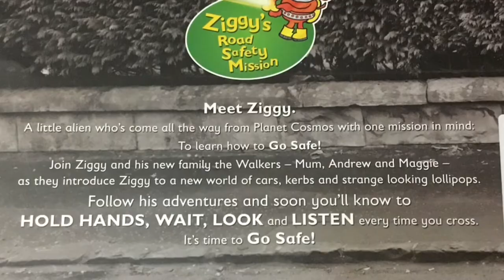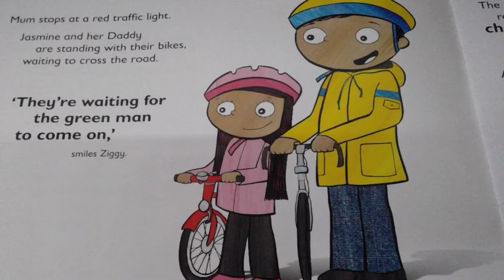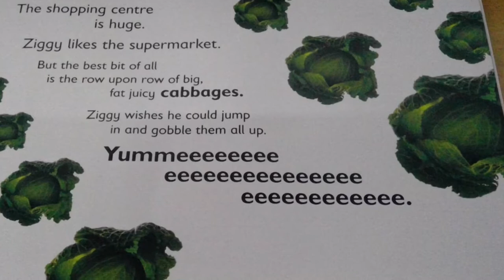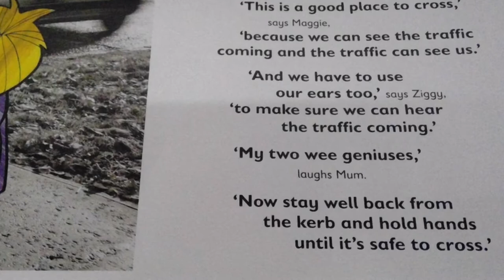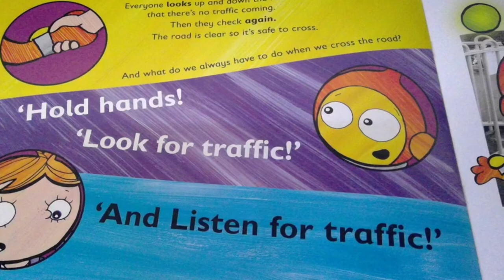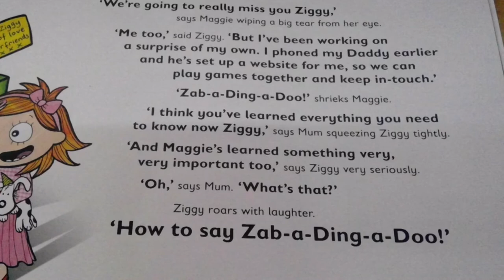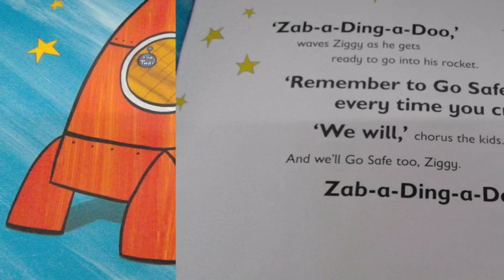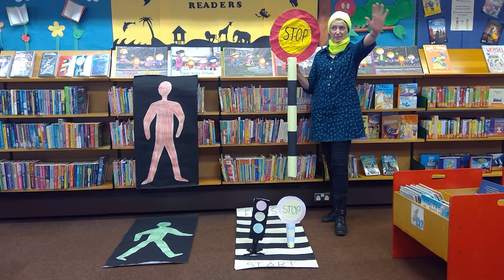Keeping Safe: Ziggy and Maggie Start School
Road Safety Scotland’s ‘Go Safe with Ziggy!’ learning resource helps equip children with the skills, knowledge and attitudes that will help keep them stay safe now and in later life.

Join Pauline from Dyce Library and she reads from one of Ziggy's adventures.

This week's story is 'Ziggy and Maggie Start School' by Lynda Kennedy & Lynn Taylor,